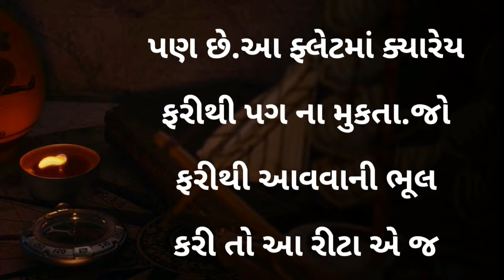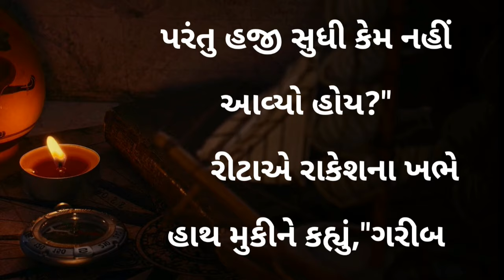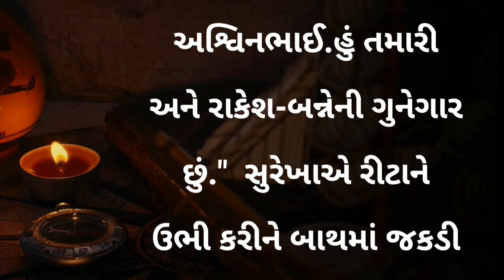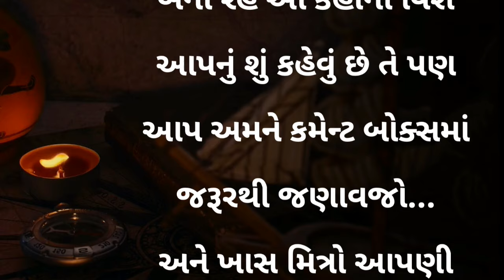મારા નવા નવા લગ્ન થયા બાદ હવે મને ખબર પડી હતી કે મારા પતિ.. | short varta Gujarati | emotional story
મારા નવા નવા લગ્ન થયા બાદ હવે મને ખબર પડી હતી કે મારા પતિ.. | short varta Gujarati | emotional story | moral story Gujarati | samajik vartao

મિત્રો આપણી આ ચેનલ પર તમને દરેક પ્રકારની વાર્તાઓ સાંભળવા મળતી રહેશે જેવી કે સત્ય ઘટના પર આધારિત વાર્તાઓ તેમજ ગુજરાતમાં બનેલી સત્ય ઘટનાઓ,  પારિવારિક ઘટનાઓ પતિ પત્નીની વાર્તાઓ વૃદ્ધાશ્રમ ની વાર્તાઓ નવલકથાઓ વગેરે દરેક પ્રકારની હૃદય સ્પર્શી વાર્તાઓ આપને સાંભળવા મળતી રહેશે.

પારિવારિક વાર્તાઓ
બોધક વાર્તાઓ
સામાજિક વાર્તાઓ
શિક્ષાપ્રદ વાર્તાઓ
shikshaprad kahaniya
shikshaprad vartao
bodhak vartao
prerak vartao
samajik vartao
vartao
stories
kahaniya
chalti kahaniya
stories in gujarati
preranadayk varta
preranadayk kahaniya
Gujarati વાર્તાઓ
Gujarati vartao
heart touching stories
emotional stories
lessonable stories
short stories
Gujarati quotes
Gujarati suvichar
pati patni Ni vartao
Gujarati kahaniyan
Gujarati video
sad stories
Sad Gujarati stories
golden stories